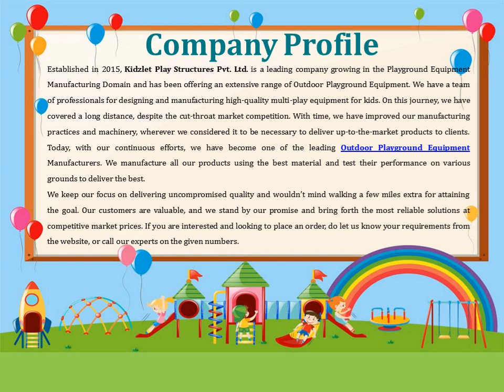Open Gym Equipment In East Singhbhum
Kidzlet – one of the best Open Gym Equipment Manufacturers in East Singhbhum, has years of experience serving the best fitness equipment. We promise to match your demands without any delays. We have different gym solutions available at competitive market prices. Send your inquiry or call to know more.